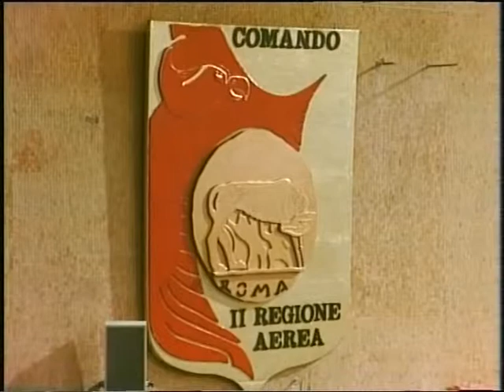Banda Musicale Aeronautica Militare - Cettina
Banda Musicale Aeronautica Militare Italiana Concerto presso il Foro Italico in Roma Marzo  1986